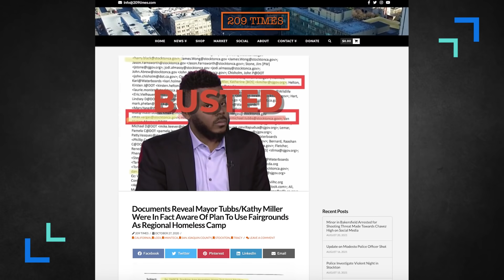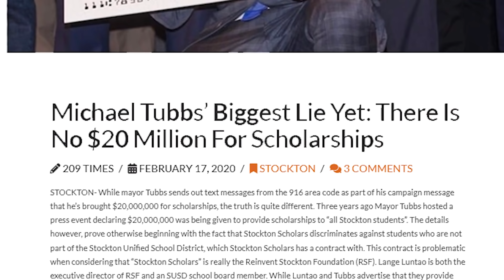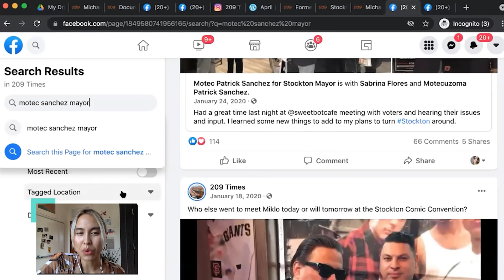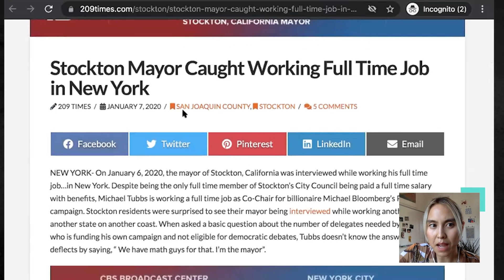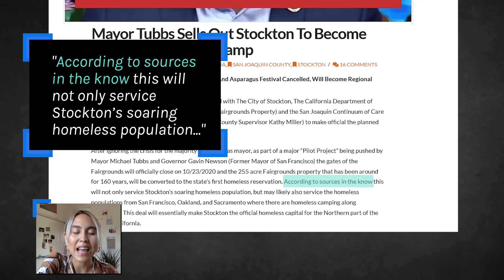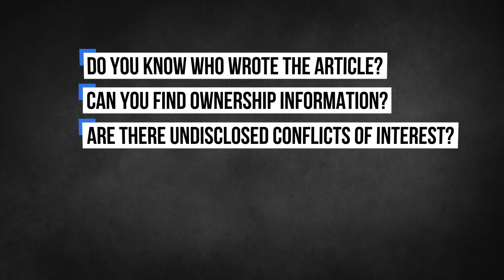Inside "The Chaos Machine" with NPR's Yowei Shaw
How did an upstart local news site derail a city's mayoral election? Hari talks to NPR's Invisibilia co-host Yowei Shaw about how Stockton, California became a perfect storm of local politics, changing media markets, and misinformation.